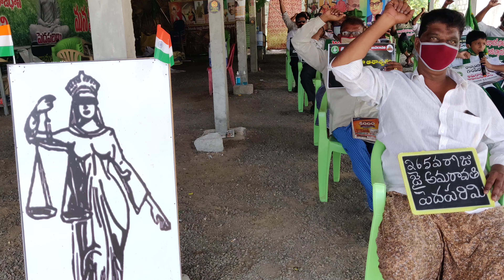265 day jai amaravathi pedaparimi